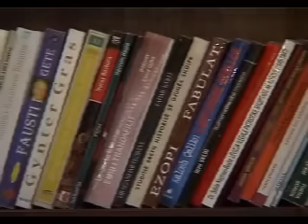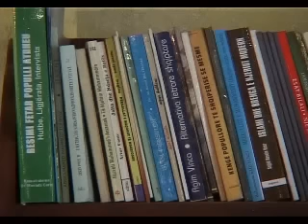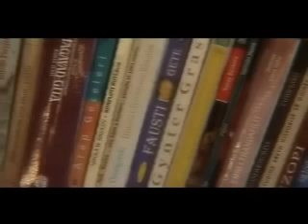Besimi para së gjithash - Hoxhë Enver Azizi